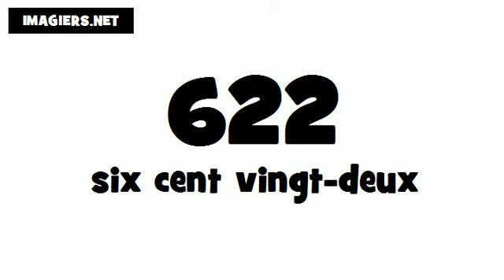Como se pronuncia Francês # 622